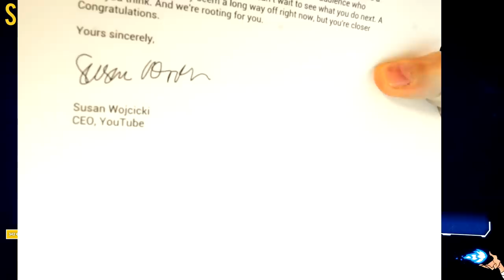Le TROPHÉE des 100.000 ! (+ Lettre de la PDG YouTube) 🎓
...Et un grand MERCI.